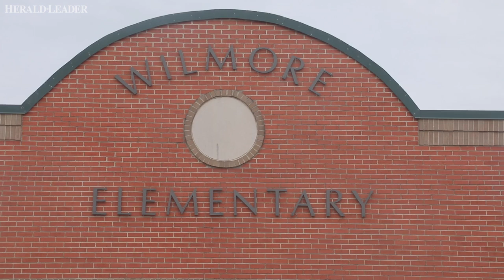Some KY teachers bring their own children with them to school during virtual learning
Teachers at Wilmore Elementary School are allowed to bring their own children with them to their classrooms while teaching virtually.

Video by Silas Walker / Lexington Herald-Leader